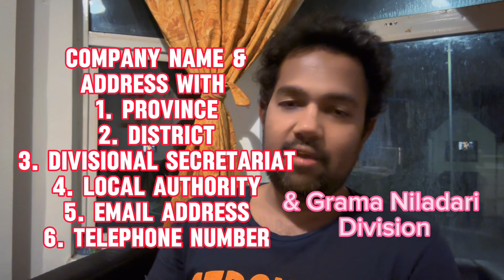Registering a Company in Sri Lanka: Required Documents and Tips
Registering a company in Sri Lanka involves a few important steps and the submission of certain required documents. Here is a brief description of the process and some tips to help you along the way.

To register a company in Sri Lanka, you will need to follow these steps:

1. Choose a company name: Select a unique name for your company that complies with the rules and regulations set by the Companies Act of Sri Lanka.

2. Prepare the necessary documents: Gather the required documents, which typically include the following:
   - Memorandum and Articles of Association: These documents outline the company's objectives, rules, and regulations.
   - Form 1: Application for registration of a company in Sri Lanka.
   - Form 18: Consent and certificate of the director(s) and secretary of the company.
   - Form 19: Consent and certificate of the initial shareholder(s) of the company.
   - Certified copies of the national identity cards or passports of the directors and shareholders.
   - Proof of address for the registered office of the company.

3. Register the company: Submit the required documents to the Department of the Registrar of Companies in Sri Lanka. Pay the necessary registration fees and wait for the approval.

4. Obtain the Certificate of Incorporation: Once the registration is approved, you will receive a Certificate of Incorporation, which officially confirms the existence of your company.

Tips for registering a company in Sri Lanka:

1. Seek professional assistance: It is advisable to consult with a lawyer or a company registration service provider who can guide you through the process and ensure compliance with all legal requirements.

2. Understand local regulations: Familiarize yourself with the laws and regulations governing company registration in Sri Lanka. This will help you avoid any potential pitfalls and ensure a smooth registration process.

3. Choose the right company structure: Consider the type of company structure that best suits your business needs, such as a private limited company, public limited company, or sole proprietorship. Each structure has its own advantages and legal obligations.

4. Maintain proper documentation and records: Keep accurate records of all company documents, including financial statements, annual returns, and meeting minutes. Compliance with record-keeping requirements is essential for the smooth running of your company.

5. Comply with tax obligations: Ensure that you understand and fulfill your tax obligations as a registered company in Sri Lanka. This includes registering for taxes, filing tax returns, and paying taxes on time.

Remember, registering a company in Sri Lanka may involve specific requirements and processes that can vary based on the nature of your business. It is always recommended to consult with professionals and thoroughly research the legal procedures to ensure a successful company registration.